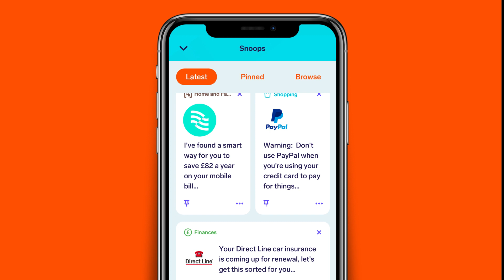Snoop - Save Where U Spend